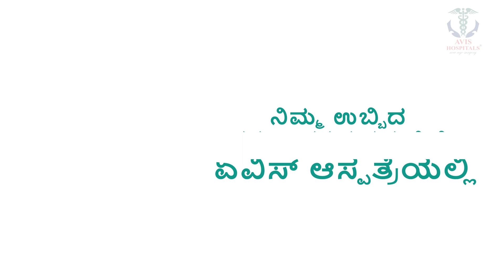ಇವರೊಬ್ಬ ಅಪರೂಪದ MLA.. ರಸ್ತೆಗಳಲ್ಲಿ ಪೊರಕೆ ಹಿಡ್ದು ಕಸಗುಡಿಸಿದ MLA Devendrappa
ಬೆಳ್ಳಂಬೆಳಿಗ್ಗೆ ಜಗಳೂರು ಶಾಸಕ ದೇವೇಂದ್ರ ಬೀದಿಗಿಳಿದಿದ್ದರು.. ಸುಮ್ನೇ ವಾಕಿಂಗ್ ಮಾಡಲು ಅವರು ಬಂದಿರಲಿಲ್ಲ.. ಪೌರ‌ಕಾರ್ಮಿಕರ ಜೊತೆ ಸೇರಿ ಜಗಳೂರ ಪಟ್ಟಣದ ಬಹುತೇಕ‌ ಬೀದಿಗಳ ಸ್ವಚ್ಚತಾ ಕಾರ್ಯದಲ್ಲಿ ಭಾಗಿಯಾಗಿದ್ರು. ದಾವಣಗೆರೆ ಜಿಲ್ಲೆಯ ಜಗಳೂರು ಕ್ಷೇತ್ರದ ಕಾಂಗ್ರೆಸ್ ಶಾಸಕ ಬಿ.ದೇವೇಂದ್ರಪ್ಪ ಮೂಲತಃ 30 ವರ್ಷ ಶಾಲೆಯೊಂದರಲ್ಲಿ ಜವಾನ ಆಗಿದ್ದವರು.. ಇದೀಗ ಶಾಸಕರಾಗಿದ್ದು ಜಗಳೂರು ಪಟ್ಟಣದ ಸಂತೆ ಮೈದಾನ,  ಬಿದರಿಕೆರೆ ರಸ್ತೆ ಸೇರಿದಂತೆ  ಬಹುತೇಕ ಕಡೆ ಪೌರ ಕಾರ್ಮಿಕರ ಜೊತೆ ತಾವೇ ಕಸಗೂಡಿಸಿದ್ದಾರೆ. ಪಟ್ಟಣದಲ್ಲಿ ಎಲ್ಲೆಂದರಲ್ಲಿ ಕಸ ಹಾಕುವುದನ್ನ ನಿಲ್ಲಿಸಿ ನಿಗದಿತ ಸ್ಥಳದಲ್ಲಿ ಕಸ ಹಾಕುವ ಪರಿಪಾಠ ಬೆಳೆಸಿಕೊಳ್ಳಿ ಎಂದು ಜನತೆಗೆ ವಿನಂತಿಸಿದ್ದಾರೆ ಶಾಸಕ ದೇವೇಂದ್ರಪ್ಪ.

JagaluruMLA, MLADevendrappa, Davanagere, Jagaluru, JagaluruCongressMLA, Bdevendrappa,

Tv9 Kannada | Tv9 Kannada News | Kannada News | Latest Kannada News |

Credits: Politics /producer Pvgmanju | girishchandra/Uploader| sachinrampur/Editor